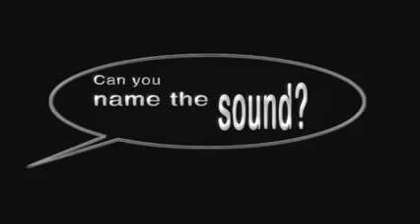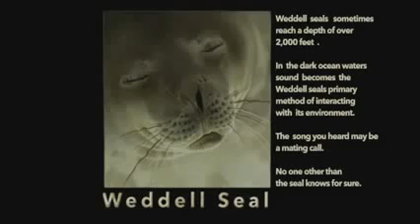WILDaudio Troubadouring Under the Ice